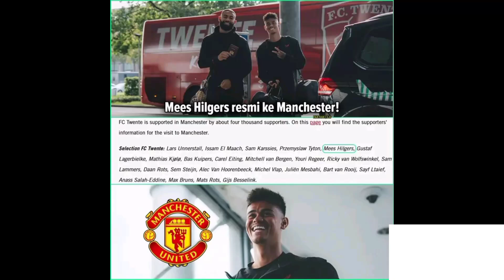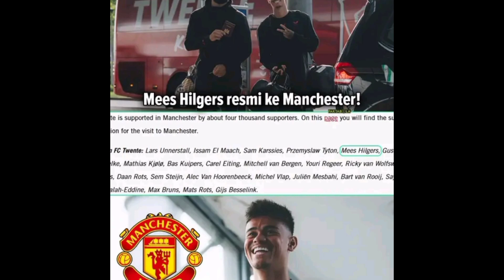🔴 Timnas Indonesia Terbaru Hari ini, Mees Hilgers resmi ke Manchester United sebelum jadi WNI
Calon pemain Timnas Indonesia, Mees Hilgers akan mencetak sejarah. Ia akan membela FC Twente di ajang Liga Europa 2024/2025. Laga Manchester United vs FC Twente akan berlangsung di Stadion Old Trafford. 🇳🇱🏴󠁧󠁢󠁥󠁮󠁧󠁿

Mees Hilgers diprediksi akan dimainkan oleh pelatih FC Twente, Joseph Oosting sejak menit awal pertandingan. Jika itu terwujud, pemain berdarah Manado itu akan jadi pemain Indonesia pertama yang bermain di markas Manchester United. 🇮🇩🏴󠁧󠁢󠁥󠁮󠁧󠁿

Dini hari nanti, Kick off 02.00 Wib
Bek Timnas Indonesia, Mees Hilgers, akan tampil di Liga Europa bersama FC Twente .

Berdasarkan hasil drawing pada laga kandang, Twente akan bersua Fenerbahce, Lazio, Union Saint-Gilloise, dan Besiktas.

Laga perdana FC Twente akan bertandang ke markas Manchester United (Old Trafford Stadium)

Berikut Jadwal FC Twente di Liga Europa 👇

 Pertandingan Kandang:

4 Oktober 2024
Twente vs Fenerbahce - pukul 02.00 WIB

25 Oktober 2024
Twente Vs Lazio - pukul 02.00 WIB

29 November 2024
Twente Vs Union Saint-Gilloise - pukul 03.00 WIB

31 Januari 2025
Twente Vs Besiktas - pukul 03.00 WIB

 Pertandingan Tandang:

26 September 2024
Manchester United Vs Twente - pukul 02.00 WIB

8 November 2024
Nice Vs Twente - pukul 00.45 WIB

13 Desember 2024
Olympiakos Piraeus Vs Twente - pukul 00.45 WIB

24 Januari 2025
Malmo Vs Twente - pukul 00.45 WIB

Ini adalah pertama kalinya pemain indonesia main di Liga Europa 🇮🇩🔥

BANGGA ☝️